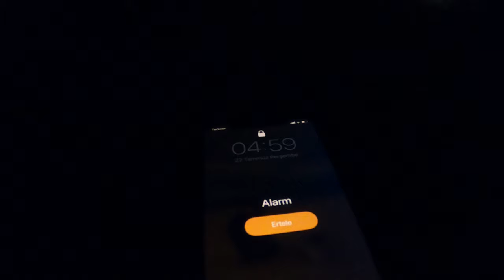Keçi Kalesi Zirve Tırmanışı - Selçuk / İzmir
İzmir'in Selçuk ilçesi'nde bulunan Keçi Kalesi trekking videous yayında!